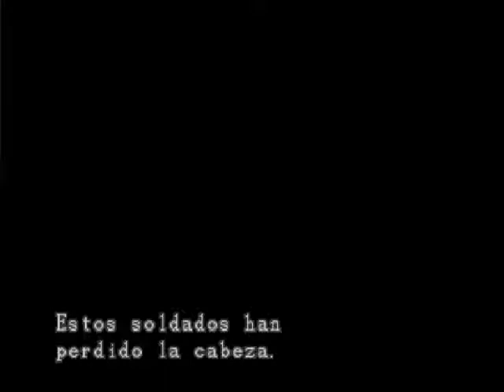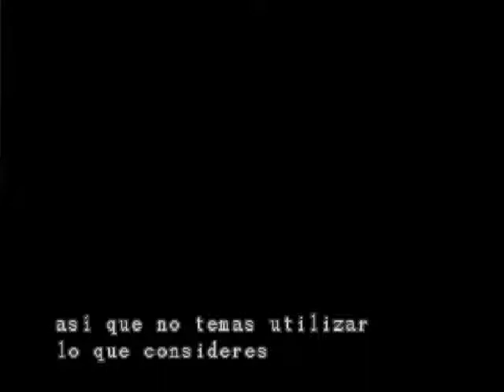Resident Evil 3 Nemesis - Los Mercenarios [INCÓGNITO]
Jugando con lo que puede ser una piedra o una bazuka fallida , en fin si deseas jugar RE3N con codigos gameshark puedes visitar mi blog personal:

The mercenary en español jugando con codigos que he sacado para la version en español de resident evil 3 nemesis

by Sephiront